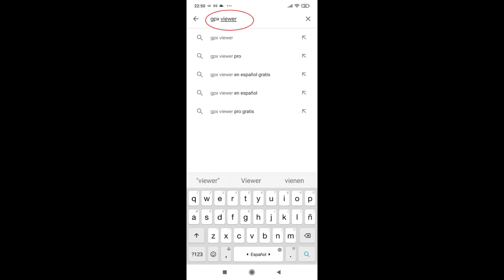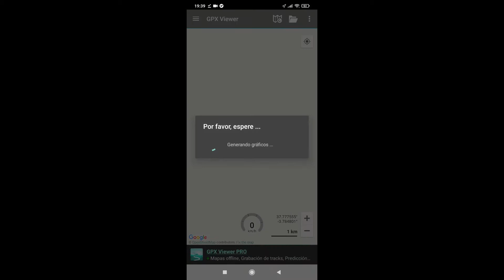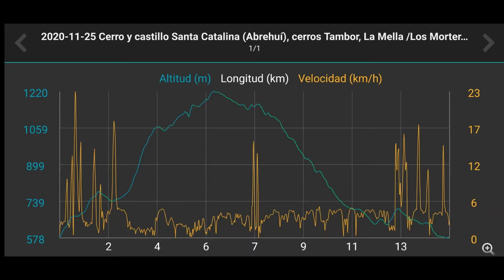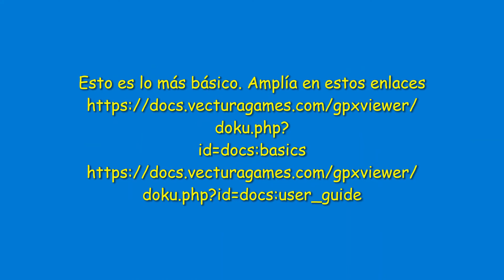GPX VIEWER APP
La aplicación para móviles GPX VIEWER es fácil de usar, gratuita y nos puede sacar de un apuro en algún momento.
El inconveniente es que no graba o guarda el trayecto/track, pero se puede hacer con la aplicación de pago o bien otras aplicaciones como Wikiloc.
INSTALACIÓN
Lo primero que haremos  es instalar esta aplicación en nuestro móvil como cualquier otra app.
Luego hay que abrir el fichero GPX o KML que queremos usar para navegar. Previamente lo tendremos que llevar a la carpeta que viene por defecto con la app.
Sin embargo, os voy a decir una forma fácil: descarga directa de la web de Wikiloc (donde estaremos registrados) o bien a partir de un fichero adjunto que hayamos recibido por Whatsapp o correo electrónico.
Opción Wikiloc.
Al pulsar en el enlace, en el caso de que nos llegue por Whatsapp o email, nos pedirá elegir el navegador. Elegimos, por ejemplo Google Chrome. A continuación seguiremos las indicaciones: pulsamos DESCARGA y luego ARCHIVO (para ficheros en GPX). Activamos las casillas TRACK ORIGINAL y la que INCLUYE LAS LOCALIZACIONES. Pulsamos otra vez DESCARGA.
Cuando esté descargado, pulsamos ABRIR y automáticamente se abre GPX VIEWER con el track y los waypoints.
Opción B
La otra opción es descargar directamente el track que nos hayan enviado. Es más fácil y rápido.
La primera vez que tengamos un track en la app, comprobaremos que tarda un tiempo en cargar los mapas. Eso es normal. Por eso os doy un CONSEJO IMPORTANTE, ya que carga los mapas en el exterior será más difícil y lento o imposible: hazlo primero EN CASA con conexión Wifi y al mismo tiempo harás el estudio, preparación y planificación de la ruta, algo fundamental en actividades de montaña.
También es este momento, podremos buscar el punto de inicio de la ruta (chincheta verde) y un sitio para aparcar el coche. Nos puede servir también Google Mapas.
LEYENDA DE LOS SÍMBOLOS O ICONOS
En la parte superior hay dos menús (el de la izquierda es el más usado) y a la derecha el icono de “elegir mapas”.
A la izquierda, más abajo, la brújula nos indicará el Norte.
A la derecha, el “botón de ubicación” nos dirá dónde estamos en el mapa, practicaremos el zoom (más/menos), calcularemos las distancias con la barra de escala; podremos ver las coordenadas, el track en azul, los puntos de interés en rojo…, además de la leyenda normal de un mapa: senderos, caminos, carreteras, curvas de nivel…
RUTA VIRTUAL. FASE PREPARACIÓN
En modo satélite, podemos estudiar con más detalle, más real, los puntos difíciles, especialmente con un track fiable, el tipo de terreno: rocas, rastras, ausencia de senderos... En modo satélite tenemos mucho más detalle e información como veredas que no aparecen en el mapa.
Para explorar el mapa, usamos el dedo , que arrastramos para desplazarlo, damos un pellizco a la pantalla o separamos los dos dedos para ampliar o acercar, etc.
MAPAS
Una de las grandes ventajas de esta app es que podemos elegir entre varios mapas o imágenes del satélite de Google  gratis). Los mapas que contienen la palabra OPEN son gratis, significa libres de uso. La palabra TOPO está relacionado con el senderismo y la montaña (recomendable), CYCLO para las bicicletas, STREET para las calles de las ciudades… Elige uno o dos y lo ves en casa para que se carguen en el móvil.
En el mapa CYCLOSM aparecen distintas clases de vías: senderos señalizados o sin señalizar, caminos amplios, carreteras, topónimos...
INFORMACIÓN DE TRACKS O TRAYECTOS, WAYPOINTS
Conviene estudiar en casa la información del track. No nos fiemos de cualquier track. Busquemos en Wikiloc los que tengan más puntuación tanto el track como el autor.
En información del track encontraremos muchos datos destacando: distancia, desnivel absoluto o acumulado, gráfica de altura, descripción (información y documentación)...
NAVEGACIÓN
Y ahora nos vamos a la calle o al campo para probar. Se llama NAVEGACIÓN al movimiento en cualquier espacio, incluso el terrestre, con ayuda de un dispositivo con GPS.
Lo primero es “activar” el GPS y opcionalmente activar ROTACIÓN, si queremos ver en el móvil el sentido que nos movemos (a gusto del usuario). En caso de ACTIVAR ROTACIÓN, el mapa se moverá para indicarnos el camino por delante. Quizás sea preferible desactivar la rotación si queremos que el mapa se quede fijo.
Podemos seguir el track al pie de la letra, es decir, haciendo coincidir el punto azul que nos indica dónde estamos en cada momento y la línea azul, es decir, el track/trayecto que vamos a recorrer.
Pero también podemos investigar y salirnos del track. Para eso es fundamental buscar en el mapa senderos alternativos y, con las imágenes del satélite, cualquier vereda o zona con posibilidad de tránsito.
Al abandonar el track,  aparecerán líneas azules claras discontinuas que nos indican a qué distancia y el lugar más cercano al track por si queremos volver.
Si queréis ampliar conocimientos, aquí tenéis estos enlaces.
id=docs:basics